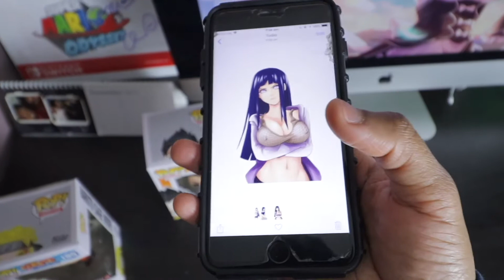Top Dragon Ball Super Moments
#6. The Reveal of Goku Black
#5. Goku vs. Hit
#4. Goku & Freiza VS Jerin

Camera Gear:
Canon M3
Rode Mic Micro